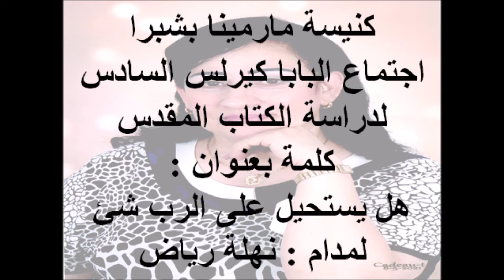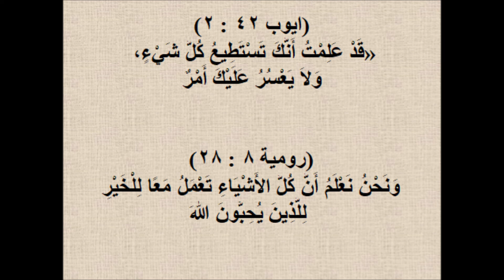هل يستحيل على الرب شئ